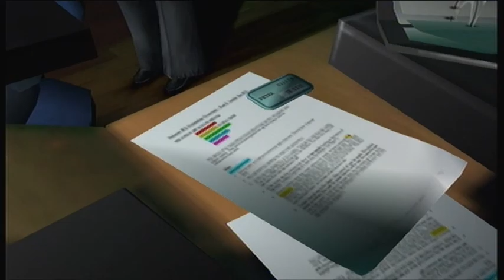Stonehenge Plays Broken Sword 3 - 21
In which the language discussion continues.

I dunno, I really like doing stuff like this. I ask a question, Simon gives a detailed answer. It's all good.